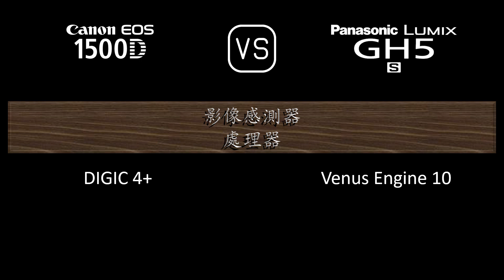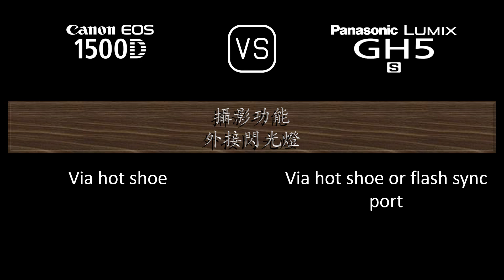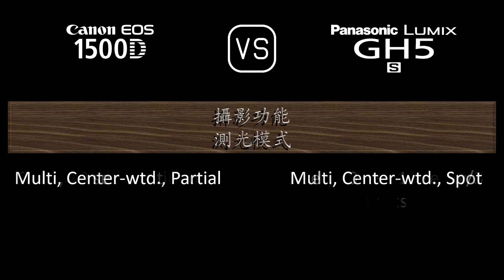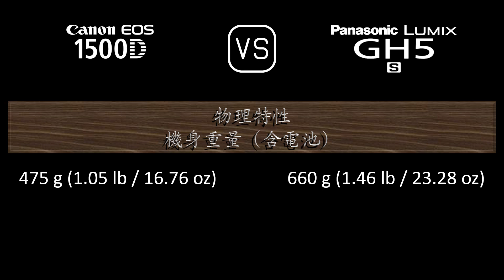Canon EOS 1500D 與 Panasonic Lumix GH5S 的規格比較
本片是 Canon EOS 1500D 與 Panasonic Lumix GH5S 的功能概述和規格比較 (comparison of specifications)，希望對您有所啟發。感謝您的支持。

00:24 推出
00:32 機身
00:41 影像感測器
01:05 影像
01:21 光學與對焦
01:50 屏幕
02:10 取景器
02:26 攝影功能
03:27 錄像功能
03:43 儲存
03:47 連接性
04:16 物理特性
04:36 雜項